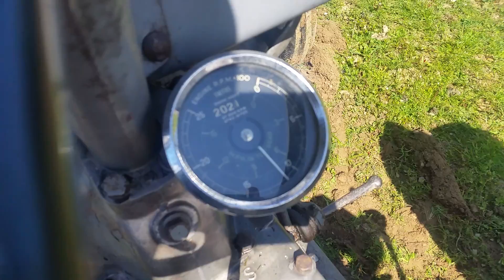ferguson working day cultra